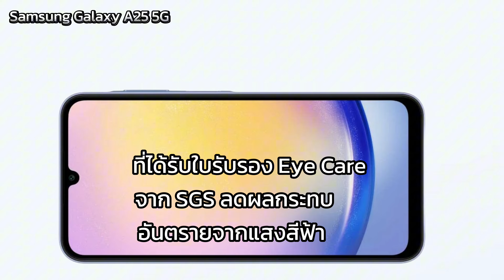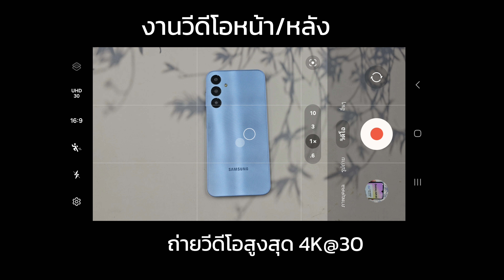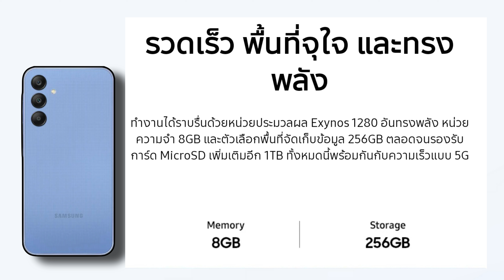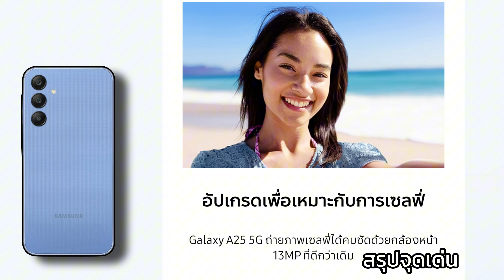Samsung Galaxy A25 5G สเปค จุดเด่นราคา เปิดตัวต้นปี 2024 ครบเครื่อง (ราคาแรงไปนิดๆ)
👉ดูไว้เป็นข้อมูลในการเลือกซื้อ@TiraMobile
สนใจสินค้าติดต่อทางเพจร้านได้เลยนะครับ
จะได้ดูแลอย่างใกล้ชิด🙏😊💛
บอกว่ามาจาก YouTube Tira Mobile แถมฟรีฟิล์มกระจก เต็มจออย่างดี จัดส่งฟรีทั่วประเทศ เก็บเงินปลายทางได้